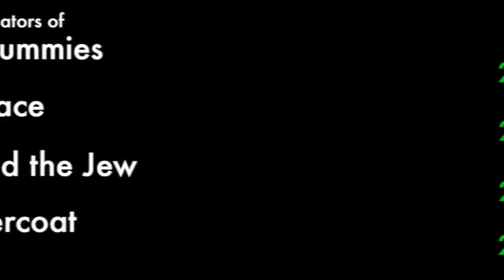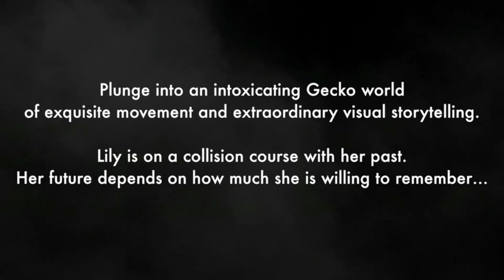Missing | Edinburgh Fringe 2013 Trailer | Gecko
MISSING
Official tour trailer for Edinburgh Fringe 2013

Missing is a deliciously warped journey into the depths of the human psyche. Follow Lily, a woman whose soul appears to be decaying. She is very successful in life and love but something is missing…

Supported by Arts Council England and Ipswich Borough Council. Missing is a Gecko production co-commissioned by New Wolsey Theatre in association with Warwick Arts Centre and DanceEast. Ideas originally developed with Kanopy Dance and the University of Wisconsin. ABOUT GECKO...
Gecko is an award-winning and internationally-acclaimed physical theatre company based in Ipswich, Suffolk and led by Artistic Director Amit Lahav.

A Gecko show is visual, visceral, ambitious theatre crafted to inspire, move and entertain. Gecko strives to make their work wide open to interpretation and put their audience at the heart of the narrative.

With an expanding ensemble of international performers and makers, Gecko works across diverse age groups, nationalities and forms. The company tours nationally and internationally and continues to develop strong partnerships around the world.

Beyond the stage, Gecko aspires to open the doors on their process via every possible avenue, be it digital, in schools or through one-to-one relationships with their audience.